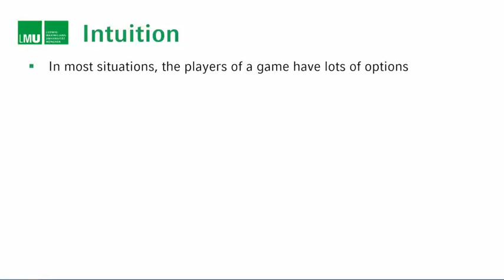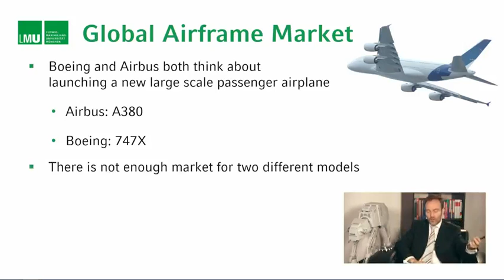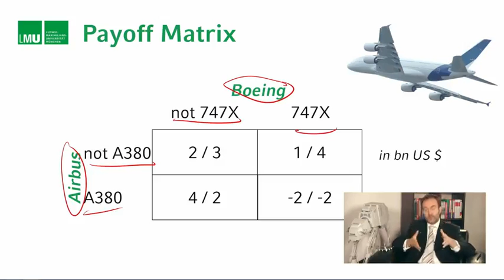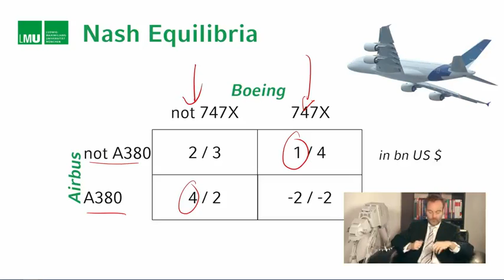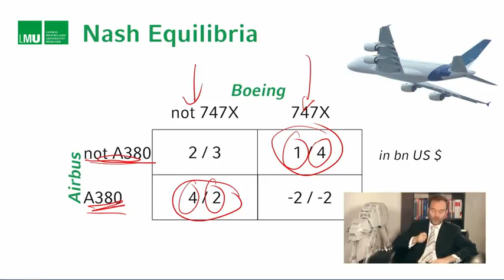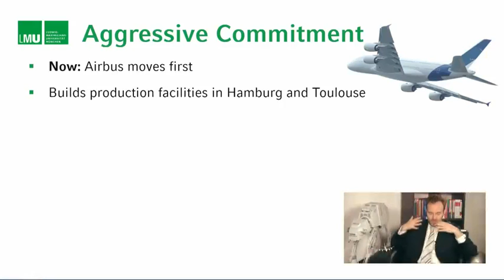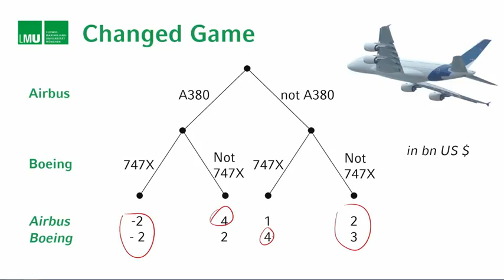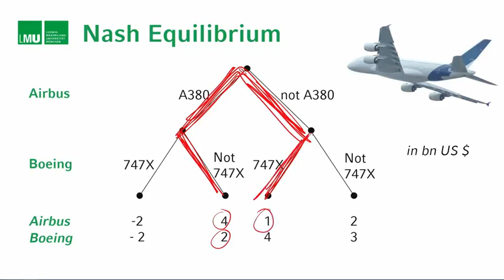2 7 Commitment I Aggressive Commitment 1014)